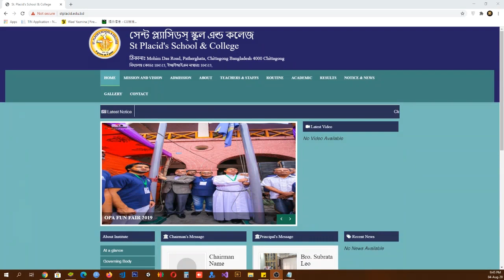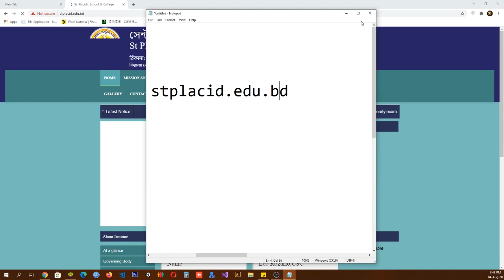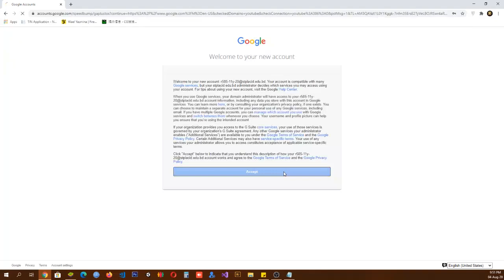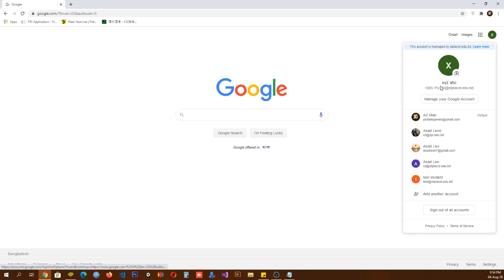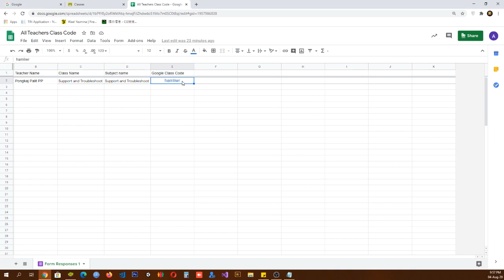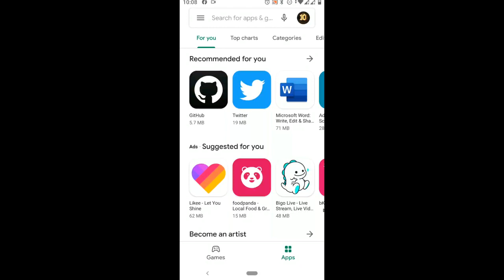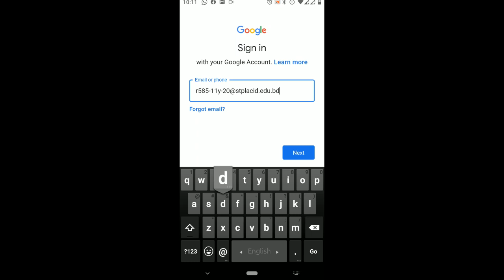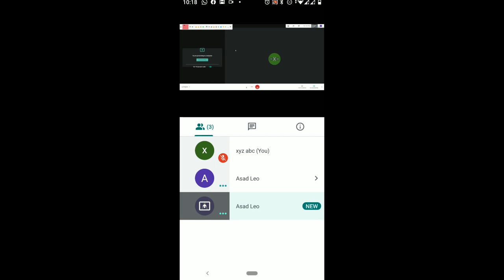New Online Class System | PC, Desktop & Mobile | S.T Placid's School & College